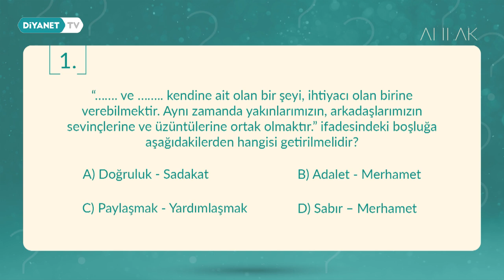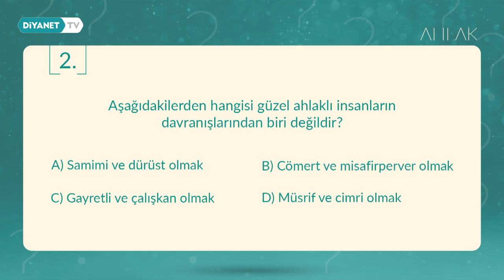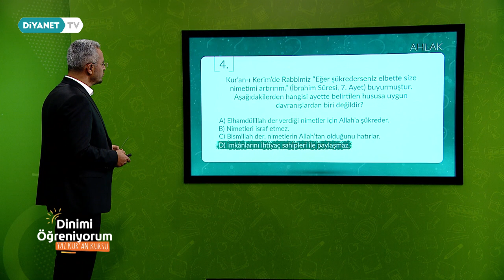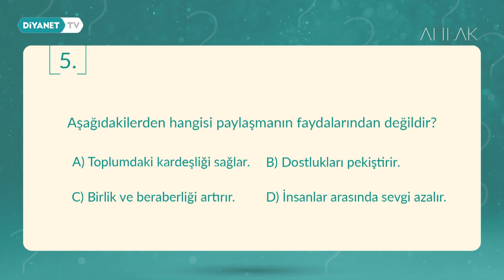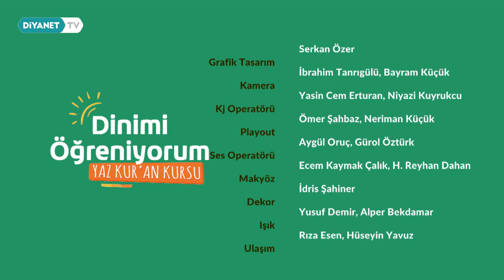Ahlak Dersi - Yaz Kur'an Kursu Dinimi Öğreniyorum 25.Bölüm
Paylaşmak ve yardımlaşmak

Yüce dinimizin şerefli mesajını, ibadetlerimizi, Peygamberimizin güzel ahlakını ve hayatını, inanç esaslarımızı öğrenmek ve anlamak için Dinimi Öğreniyorum programı Diyanet TV'de.